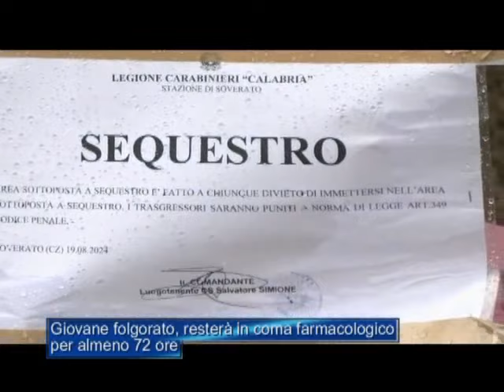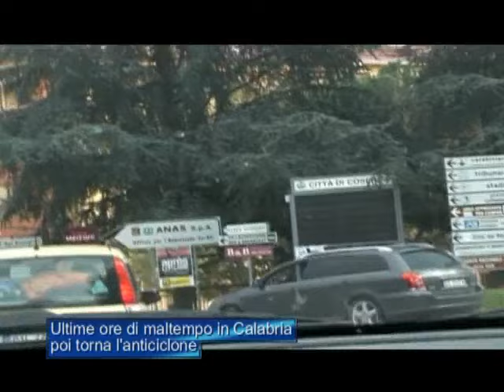Tg Jonio 21 Agosto 2024